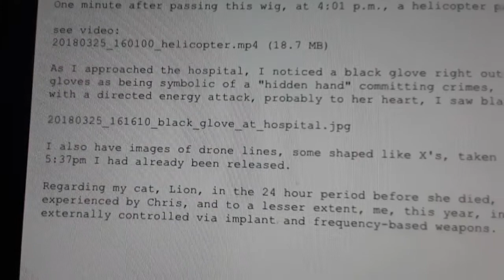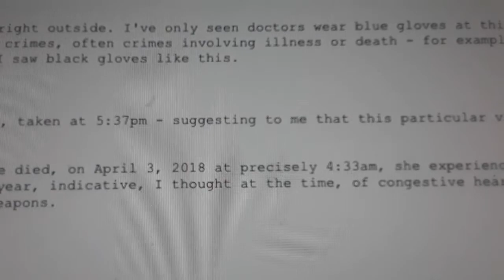Nov 16 dreams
Dream of being on vehicle like a van

link to Heather Hundt

idea of hospital - my dad's family

image of me riding in an ambulance

letters: R O S

image of a leaf-like textured glass bowl from above

5:34am Image of me holding a cat in a similar manner to how the little red haired girl holds a cat in the Charlie Brown comic. As this image appears, Chris (in real life, asleep) does this weird, long, exhale, making a sound like air being squeezed out of a ballon.